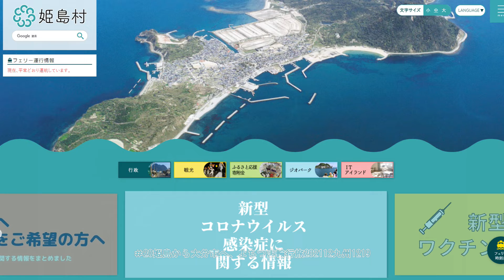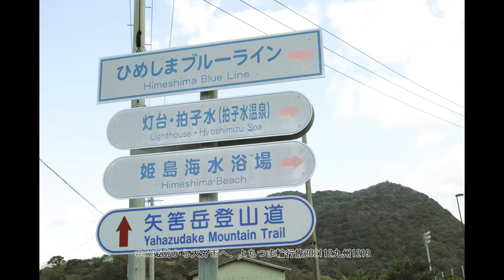20姫島から大分市へ、よちつま輪行旅202112九州1219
北朝鮮 17日の発射は戦術誘導弾
NEW
257
世界の感染者、3週連続で最多
NEW
120
トンガ噴火 英国人女性が死亡
300
トンガ火山 噴火後に陸地が消滅
1281
トンガ噴火・津波で8万人被災か
547
地震で26人死亡 アフガニスタン
NEW
178
無人機攻撃か UAE首都3人死亡
134
英 受信料制度の見直しを表明